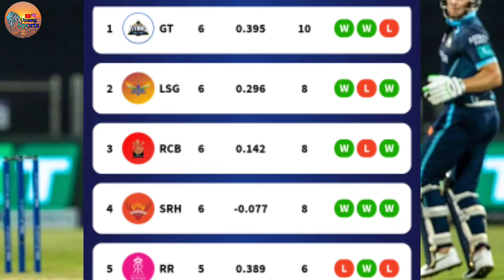IPL 2022 Points Table After GT Vs CSK | IPL 2022 Today Points Table